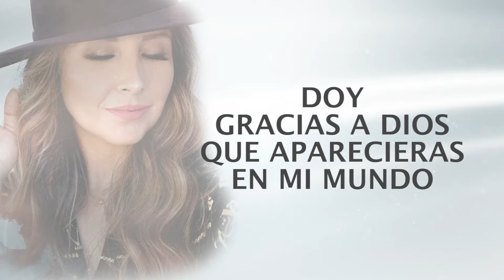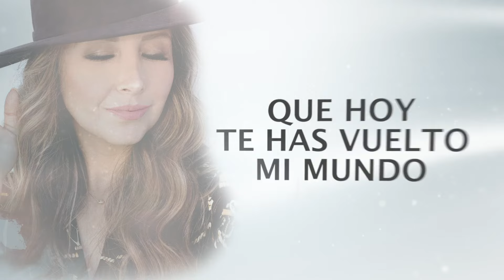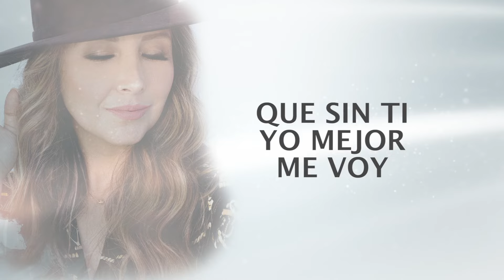América Sierra - Si Creíste En Mí (LETRA)